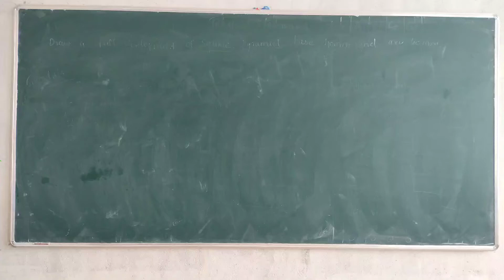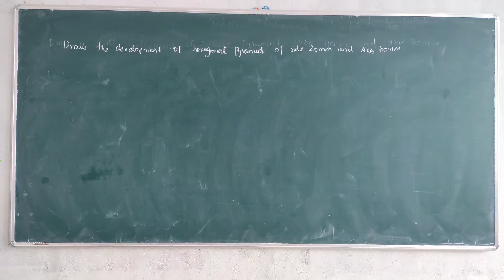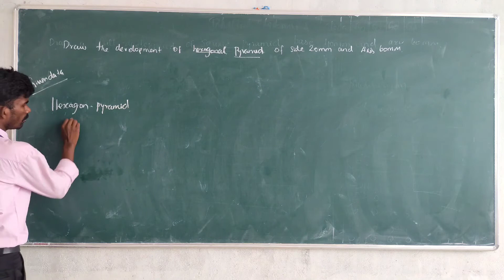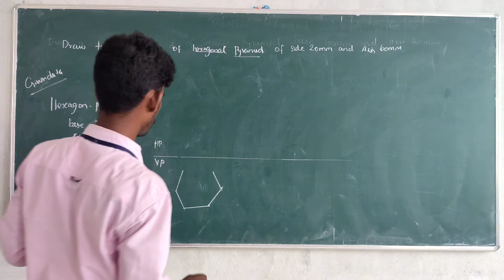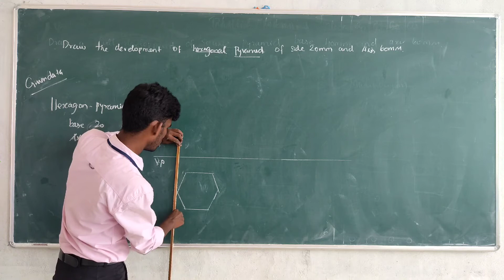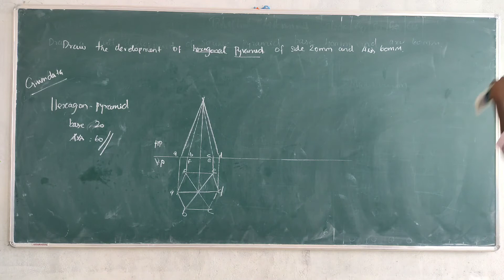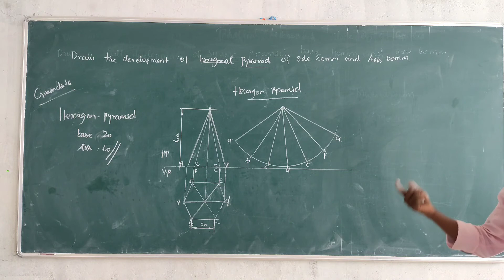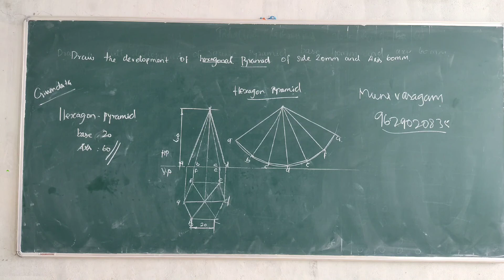Development of surface in Hexagonal pyramid